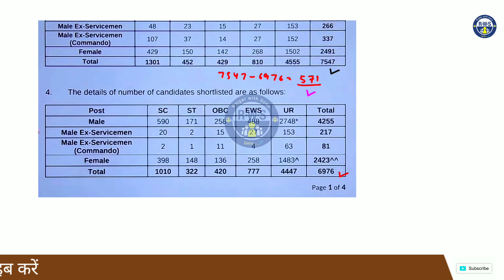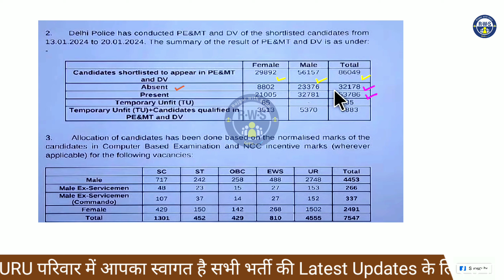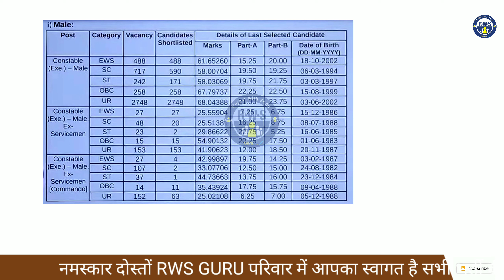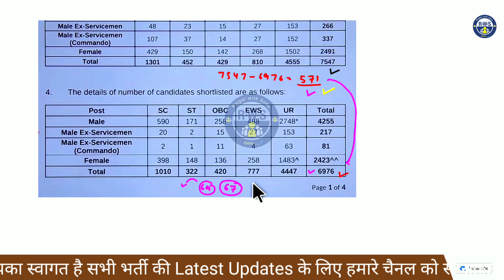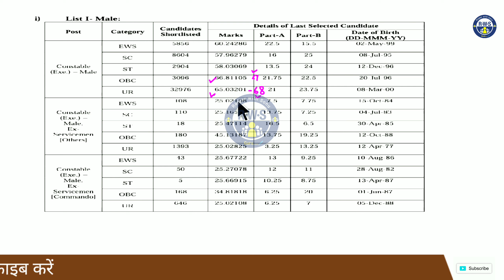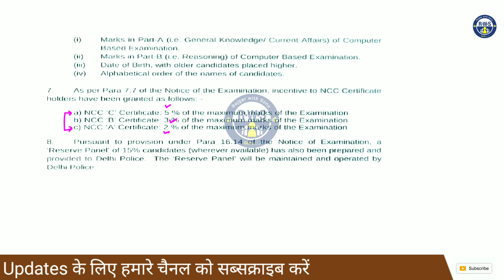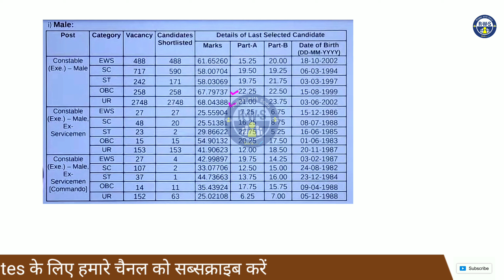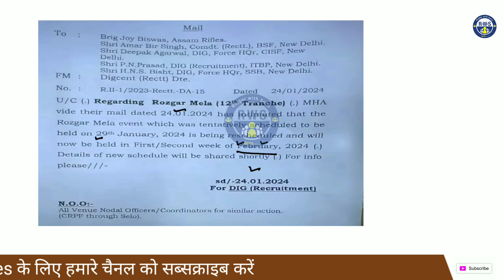DELHI POLICE FINAL RESULT 2024 | DELHI POLICE FINAL CUT OFF 2024 | DELHI POLICE SECOND MERIT LIST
2023 delhi police constable vacancy
physical delhi police
ssc delhi police constable 2023 syllabus
delhi police constable 2023 vacancy details
delhi police constable 2020 physical date